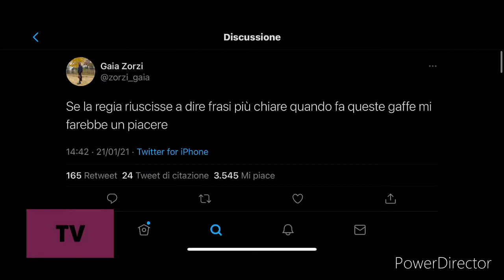Grande Fratello Vip 2020 - gaffe degli autori contro Tommaso - dobbiamo evitare i contatti con lui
I fans di Tommaso Zorzi, su Twitter, hanno pubblicato il video del momento in cui la regia commette la gaffe sull’influencer. Le parole pronunciate dagli autori sono state commentate anche dalla sorella di Tommy, Gaia Zorzi, che ha cinguettato quanto segue: “Se la regia riuscisse a dire frasi più chiare quando fa queste gaffe mi farebbe un piacere”. Molti utenti, inoltre, hanno ribadito di non essere affatto d’accordo con la scelta di prolungare ancora la durata del reality. “Non è più in gioco questo. Siamo tutti senza parole. Si era capito… ma sentirlo così fa orrore”, ha cinguettato qualcuno scagliandosi contro gli autori.

Eppure Signorini continua a dire che è proprio il pubblico a volere il prolungamento...leggendo sul web non sembrerebbe proprio.

Anche gli inquilini della casa non hanno capito cosa volessero dire gli autori.

Devono evitare i contatti con l’esterno o no?

Di sicuro hanno sentito qualcosa che non dovevano sentire, concludono i vipponi.

E voi che ne pensate?? Gli autori stanno esagerando? E poi perché parlare solo di Tommaso??